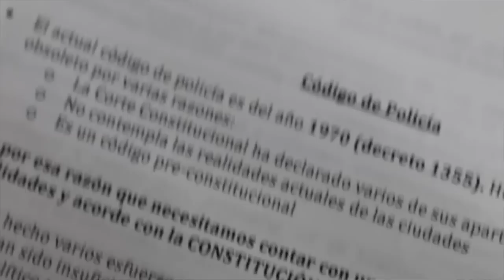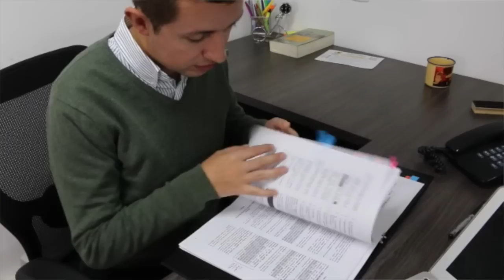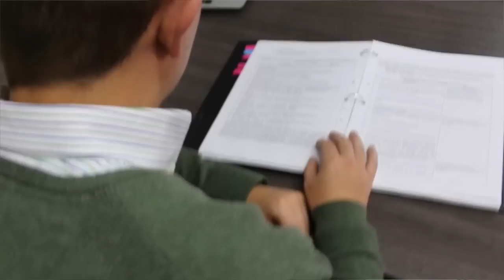Los problemas del código de Policía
Felipe Jiménez es asesor legislativo y analiza los cambios que requiere el código de Policía para que tenga una función de prevención y que sea pensado no solo para las ciudades sino también en los municipios.